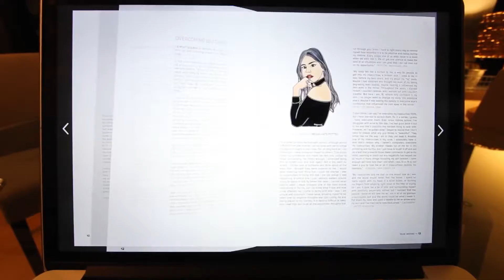A Wake Up Call JENNVEMBER #2